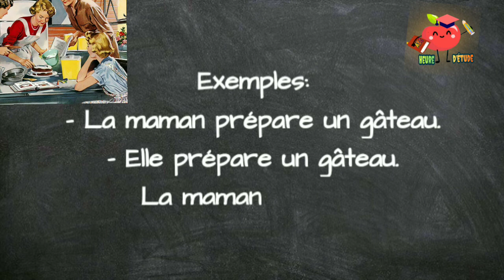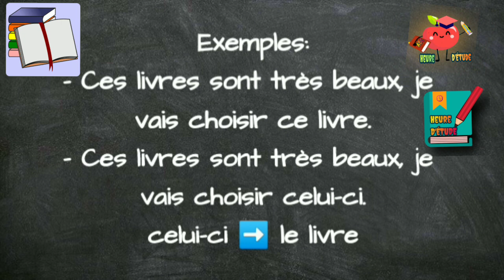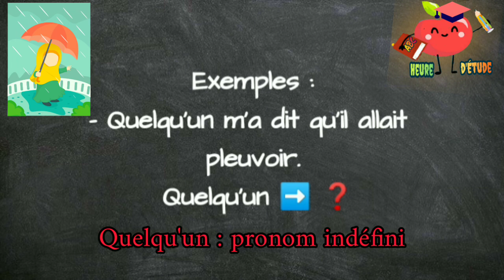La nature des mots: 3- le pronom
Apprendre la langue française pour les débutants.